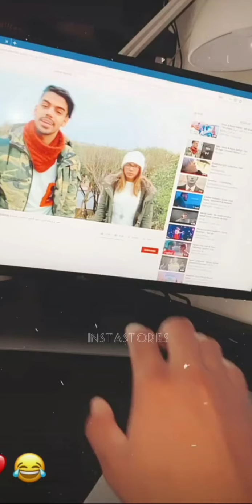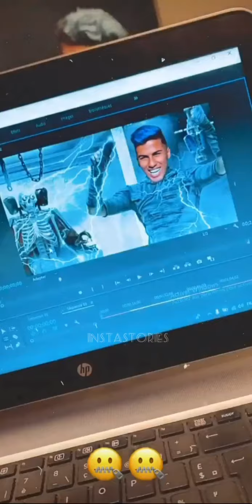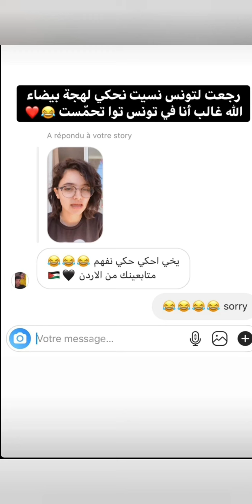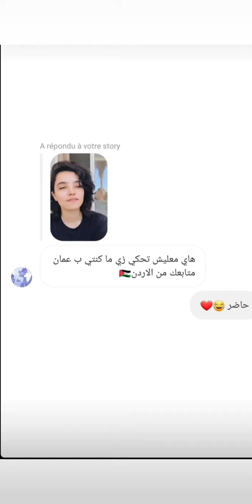Sadeem 3 | سامي وبيكي رجعو لتونس ولكن انحجرو